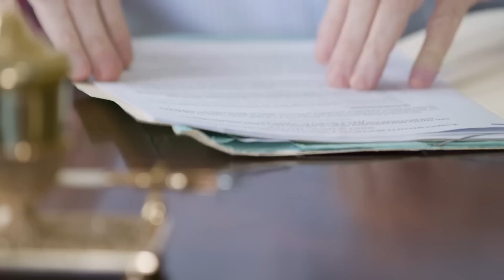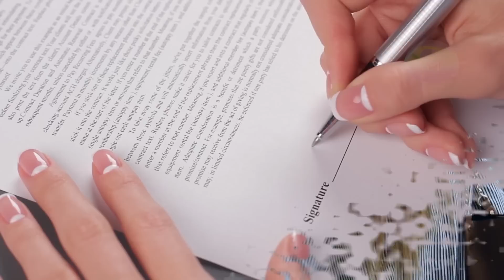ADOTTA 5 NEONATE, 27 ANNI DOPO LA LASCIANO SENZA PAROLE PER IL GESTO CHE FANNO